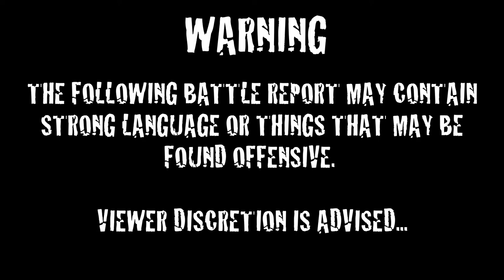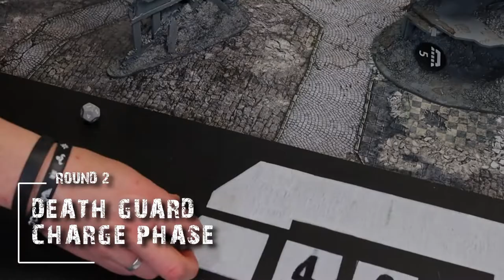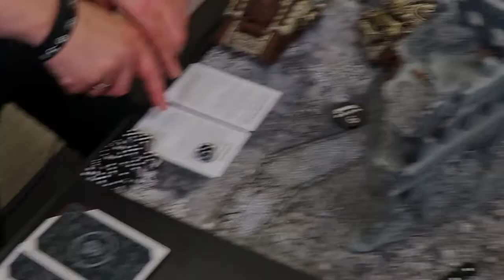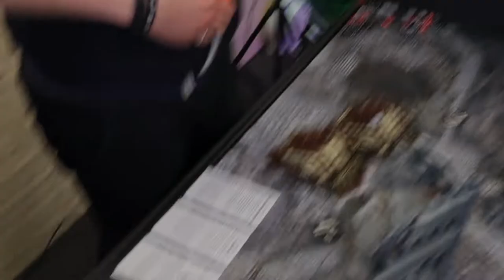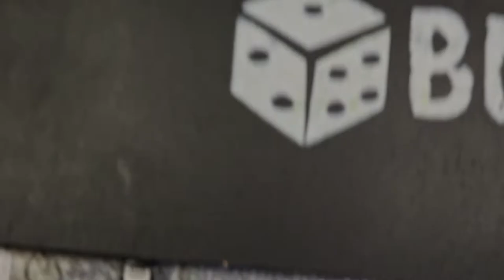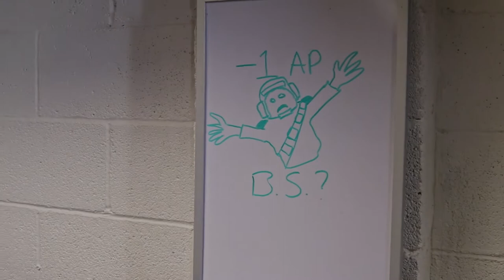Warhammer 40K Matched Play Battle Report : Deathwatch VS Death Guard - 1000pts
Alex returns with his. you guessed it, Deathwatch (he does have other armies, we swear) to trying out the Army of Renown whilst Mort brings his Death Guard to see how the new rules for marine armour saves and indirect fire weapons hold up.

It's death everywhere tonight but with -1ap to all weapons will there be any other than just in name.

For a better look at the armies please check out the channel Instagram